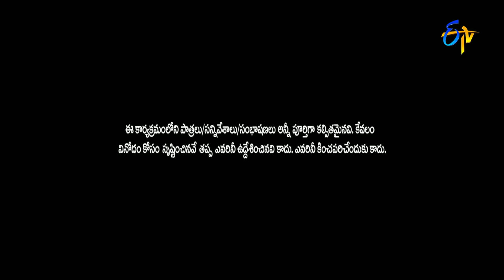Kiraak RP Performance – Jabardasth - 18th August 2016 – ETV Telugu